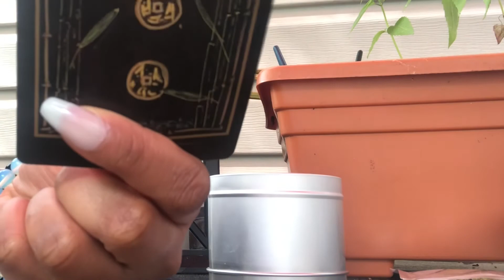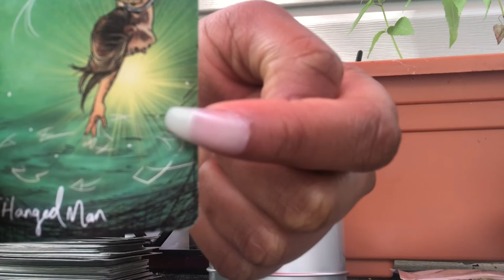🐑 Lamb Spirit, your 🔮message | Tarot & Intuitive | May 2021 | Animal Totems 🐑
Follow my shop on IG : @blkevrth Shop my Etsy shop for healing gifts 🧚🏽‍♀️: